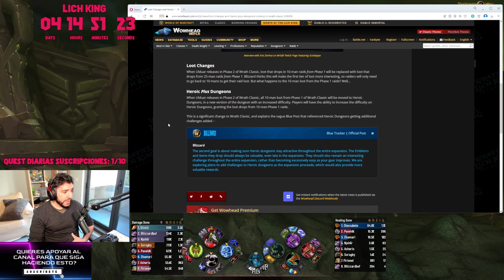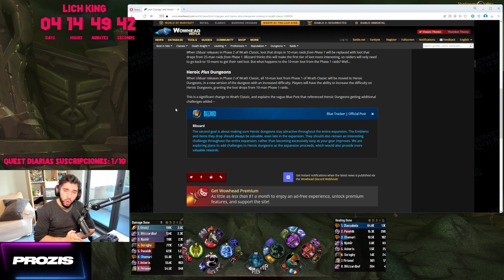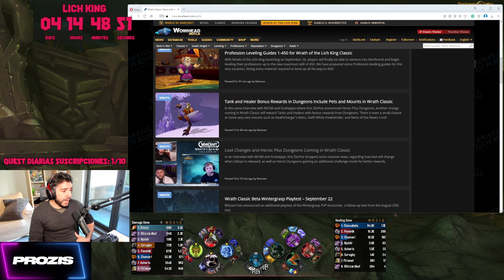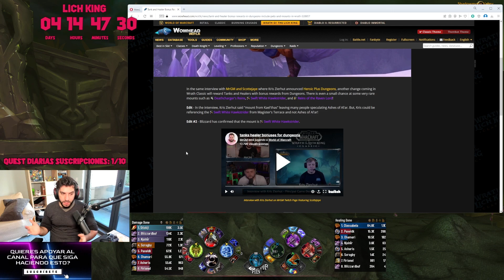HEROICAS+ EN LICH KING? Ultimas noticias LK Classic!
Ultimas noticias relacionadas con la Lich King Classic